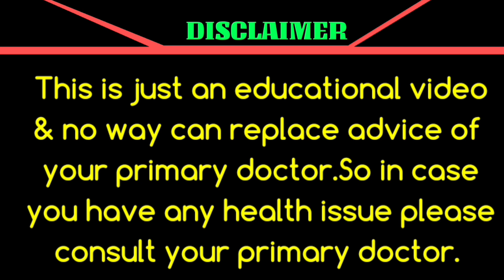SARS-COV2 In Children & Their Antibodies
In this Video We will discuss a latest study done in Australia and published in JAMA network on 9.3.3022 which throws light on why less antibodies are formed in children as compared to adults.